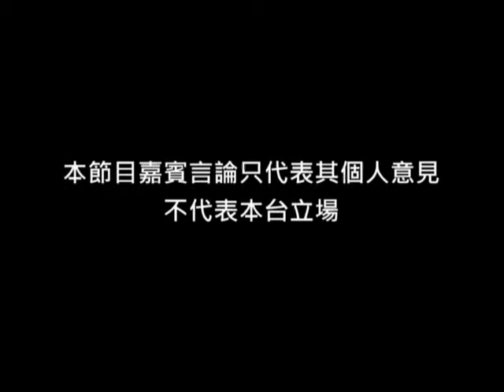《上流攻略》第6集：屋邨仔變身總經理part.1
主持：陳振康 Thomas、羅灝汶 Ian
嘉賓：Jerry (眼鏡廠亞太區經理)

大家有否想過一位曾經住木屋區的年輕人，貪玩懶讀書，搖身一變成為德國品牌亞太區眼鏡鏡片製造商的總經理？他如何成就自己？